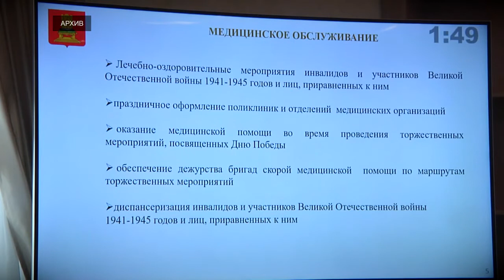Общественные объединения Ветеранов Тверской области будут получать поддержку на реализацию проектов